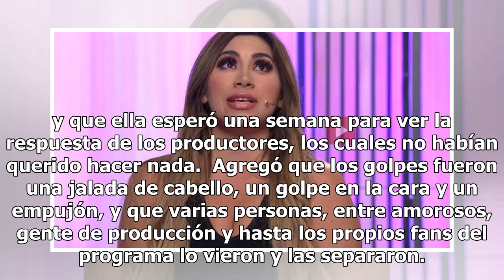¿La Bebeshita dice adiós a Enamorándonos?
Desde el pasado lunes, 19 de noviembre, se notó la ausencia de Daniela, la famosa 'Bebeshita', dentro del programa Enamorándonos, y varios cibernautas se dieron cuenta que ya no estaba, por lo que empezaron a preguntar dónde estaba y por qué no había ocupado su lugar como panelista dentro del show. ...